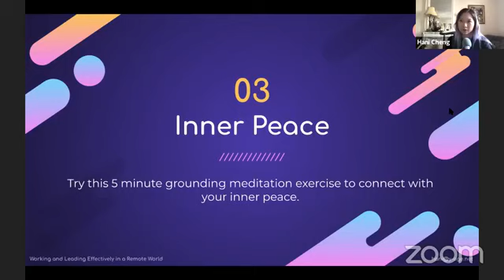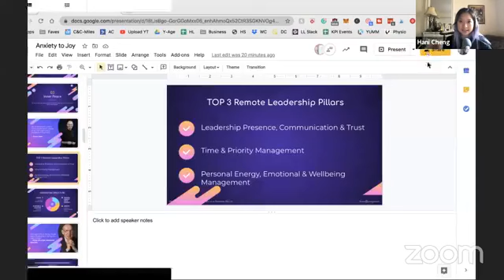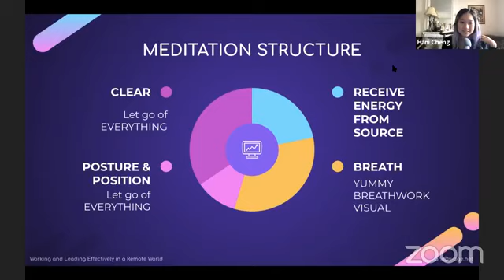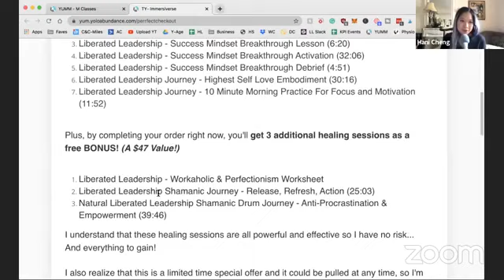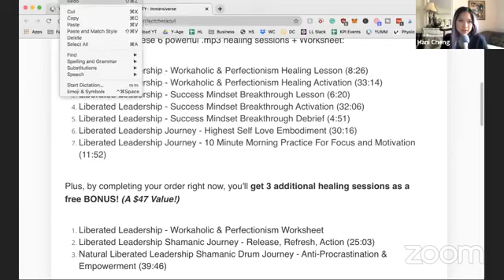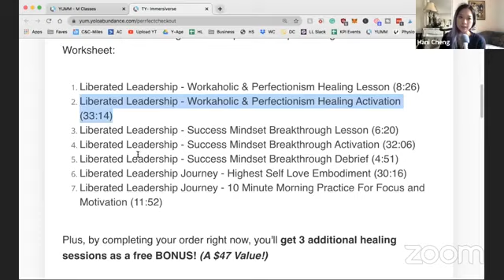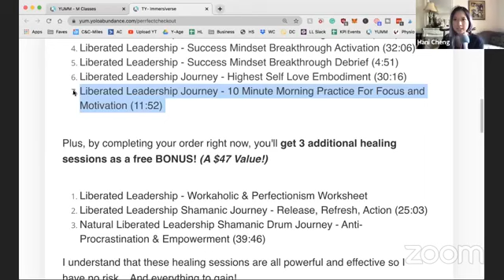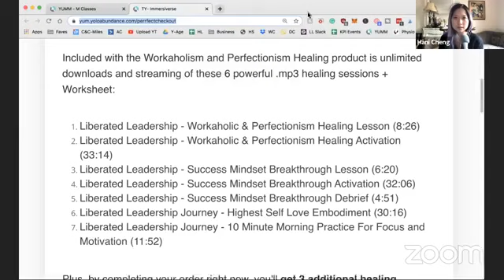Accessing Power Within - Intuition & Heart y339